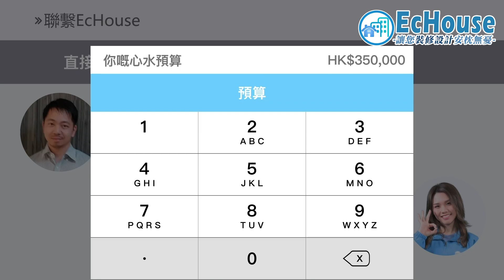【日式簡約裝修】EcHouse成功配對案例｜兩房室內設計｜3人單位裝修｜居屋裝修｜九龍灣啟泰苑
【日式簡約裝修】兩房室內設計｜3人單位裝修｜居屋裝修｜九龍灣啟泰苑｜EcHouse 裝修配對案例 日式風格

0:00 日式簡約裝修 - 簡介
0:18 日式簡約裝修 - 客廳
0:57 日式簡約裝修 - C字櫃特色
1:31 日式簡約裝修 - 主人房
2:37 日式簡約裝修 - 睡房
2:44 日式簡約裝修 - 廚房
3:32 日式簡約裝修 - 浴室

日式簡約設計一直都係熱門裝修風格，因為簡約的往往俾人一種舒適嘅感覺，而且淺色嘅配搭令間屋望落更整齊乾淨，仲有放大空間的感覺添！今次呢個單位又用咗簡約風設計，另外亦請嚟室內設計師Kenny 介紹設計上有咩特別嘅地方！有興趣就入睇吓啦！快啲參考我地嘅EcHouse 裝修配對案例，搵返一個屬於你嘅裝修風格喇！

🛠EcHouse 裝修配對成功系列🛠九龍灣啟泰苑 🚧🌅完成作品⛺今次裝修由裝修公司負責